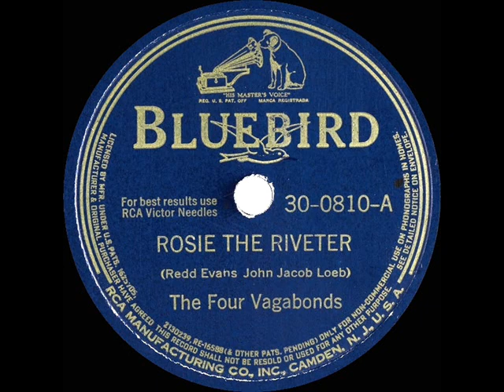1943 Four Vagabonds - Rosie The Riveter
A salute to the women war workers of WW2, performed here by the African American vocal harmony group which was active on the radio during the 1940s.

The original 78rpm single was issued on Bluebird 30-0810 - Rosie The Riveter (Redd Evans-John Jacob Loeb) by The Four Vagabonds, recorded in NYC January 15, 1943 .